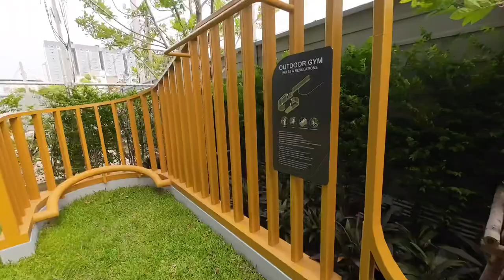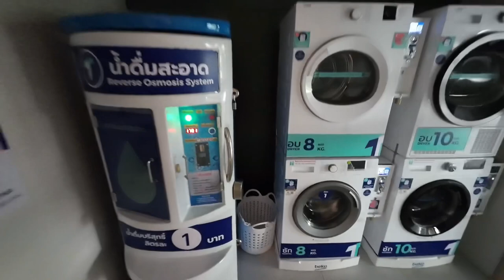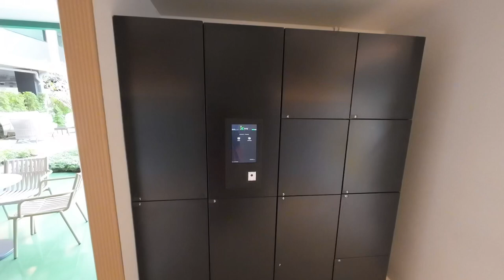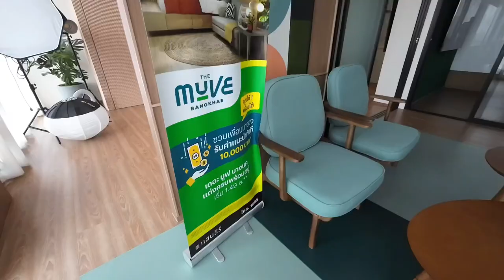พาดู คอนโด เดอะ มูฟ บางแค แสนสิริ THE MUVE BANGKHAE SANSIRI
Project ที่ 4 ที่เสร็จภายใต้ brand THE MUVE ( เกษตร ราม บางนา และ บางแค)
เป็นทำเลที่ราคาขายต่อตารางเมตร ถูกที่สุด เพราะย่านบางแค
ข้อด้อยคือ ระยะเดินเข้าซอยพอสมควร ระยะทางจากปากซอยริมถนนเพชรเกษม คือ 190 เมตร
แต่ทางเดินปลอดภัยอยู่ เพราะเป็นซอยที่มีแต่ที่ดินของ แสนสิริ โครงการมีรถ รับ และส่งให้ 1 คันถ้วน ช่วยเจ้าของร่วมในการเดินทางได้บ้าง
มี kitchenstudio ที่แตกต่างจาก โครงการอื่นๆ แต่ต้องเสียเงินในการใช้ด้วย
ผมซื้อเอง เลยทำวีดีโอเผยแพร่ ผมไม่ได้ผลประโยชน์ใดๆจาก แสนสิริ (แต่ผ่อนธนาคาร อยู่)
เอาจริงๆ ไม่ถูกนะครับ ถ้าจะเพ่งแต่ราคา แต่ถ้าคำณวนค่า brand sansiri  ที่น่าจะตรึงราคาขายต่อได้พอสมควรก็ถือว่าคุ้ม ยิ่งผมคิดว่าต่อไป ราคาของคอนโดมีแต่จะแพงขึ้นด้วยปัจจัยเงินเฟ้อ และสิ่งของต่างๆที่แพง ถ้าต้องการซื้อระยะยาวปานกลาง แล้วปล่อยเช่าไปพลางๆ ได้ไม่เกิน 10,000 บาท ก็ ok ครับ